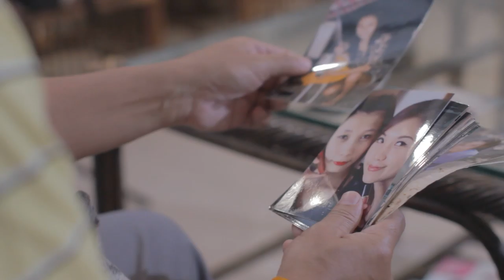194E1 Chanthaly Open Source Project Footage